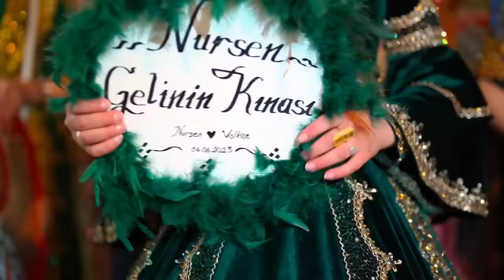BEKLENEN MUHTEŞEM KINA KLİBİ (Nursen & Volkan )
Not : EMEĞE SAYGI İÇİN VİDEOLARI İNDİRİP KENDİ KANALINIZDAN YAYINLAMAYIN SEVGİLERLE